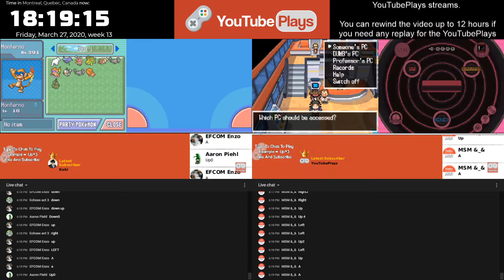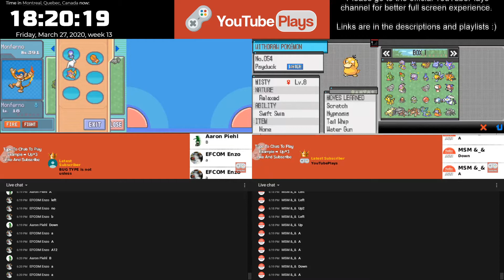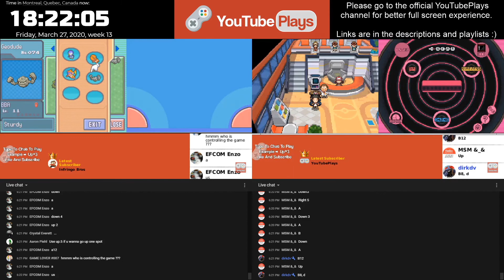MSM & & Release Troll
Mute Reason: About to release pokemon.

Additional Notes:
If you feel you have been wrongfully banned, you can appeal your banishment from one month after you have been banned. To do so you can simply DM a Youtube Mod or Admin on our Discord Server

List of Trolls Highlights: (If you are a repeat offender, you will likely get a ban than a mute)